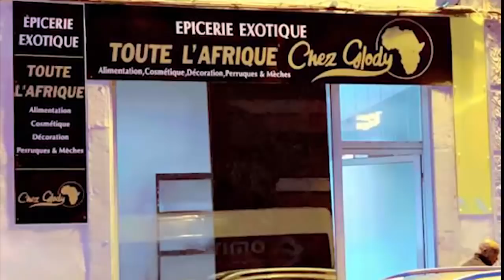MALIKA MANIA Azikisi Internet Ecurie NDIKA Ba Yindisi Na Mariage CIVILE